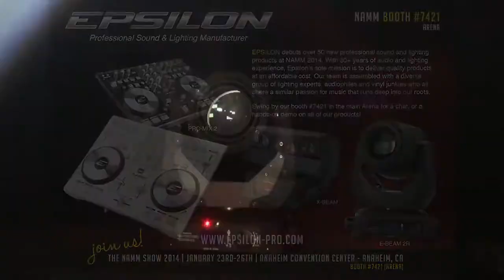Epsilon - NAMM 2014 (Promo)